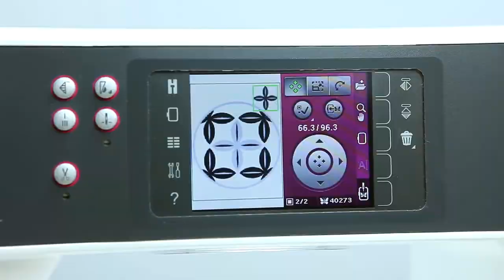La machine à coudre et à broder PFAFF CREATIVE 3 0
Cette machine à coudre et à broder est robuste et facile à utiliser, vous obtiendrez un résultat très professionnel pour toutes vos créations. Cette machine possède plus de 250 points de coutures, 4 polices d'écriture couture, 37 positions d'aiguilles, 157 motifs de broderie, 2 police de broderie et un espace de broderie max de 260x200mm.

A bientôt